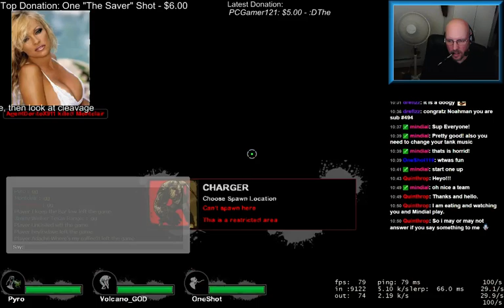Very close versus on Dead Center. We won!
Very close game where we came back for a nice lead, then got wiped badly on the finale, but still managed to win!